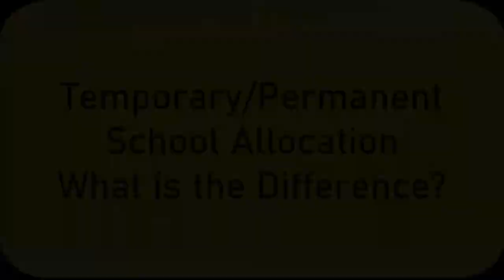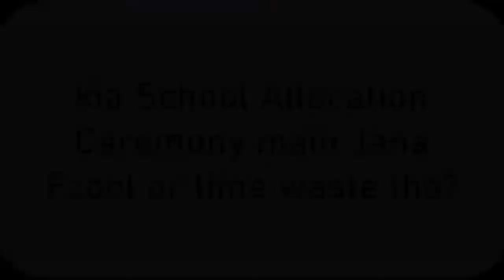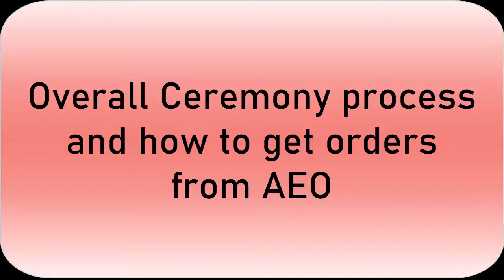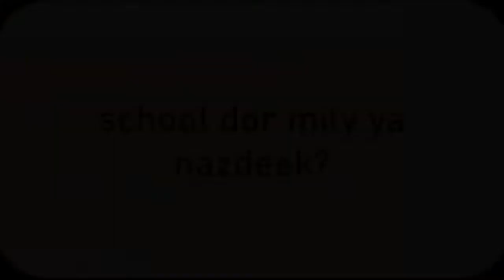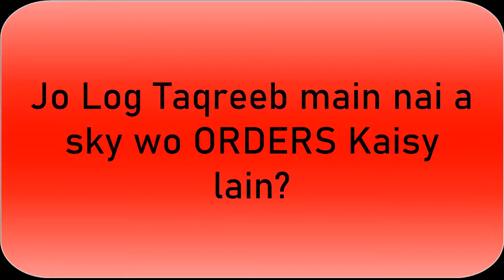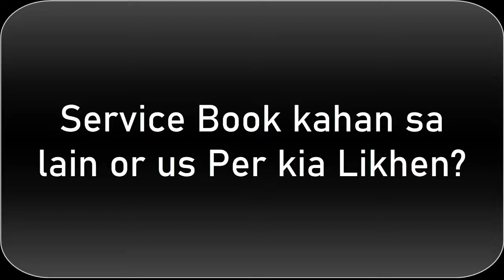FDE School Allocation Ceremony Experience of A Candidate | Which Documents Needed to Join FDE School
In this video, we share the personal experience of a candidate who recently attended the FDE (Federal Directorate of Education) School Allocation Ceremony in Pakistan. We discuss the process of allocation and provide valuable insights into the documents needed to join an FDE school.

Throughout the video, we explore the allocation process and the various steps involved in the school allocation ceremony. We also discuss the required documents that candidates need to bring with them to the ceremony, including educational certificates, CNIC, and other important documents.

In addition, we share the personal experience of a candidate who attended the allocation ceremony, including their feelings and emotions during the process. We provide valuable tips and advice for candidates who are preparing to attend the ceremony, including how to dress appropriately and what to expect during the process.

Whether you're a new teacher just starting out or a candidate looking to join an FDE school, this video offers valuable insights and practical advice to help you navigate the school allocation process in FDE.

So, if you're interested in learning more about the FDE School Allocation Ceremony, the documents needed to join an FDE school, and what to expect during the process, watch this video and gain a better understanding of how to successfully join an FDE school in Pakistan.